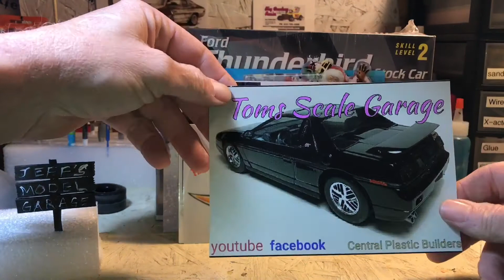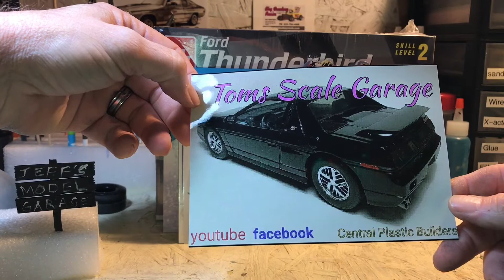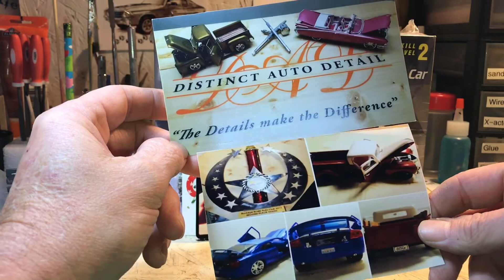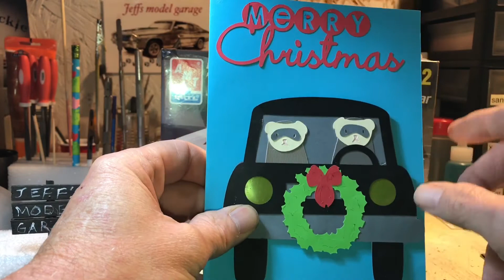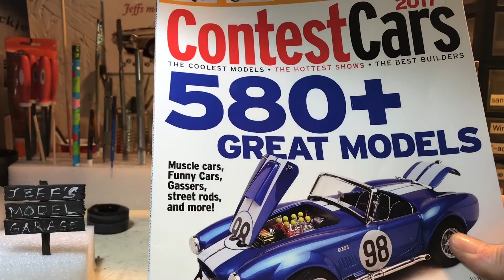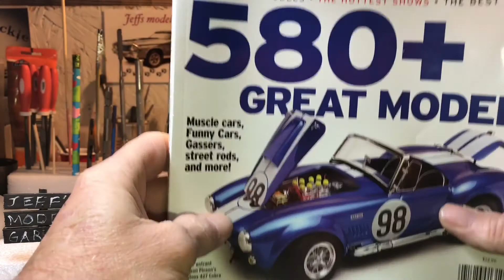Mail call and some shoutouts